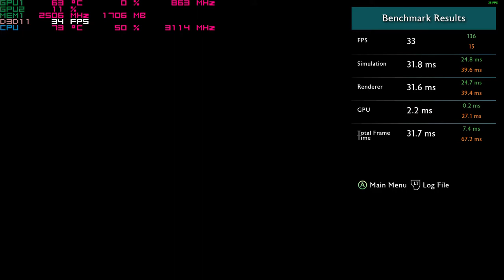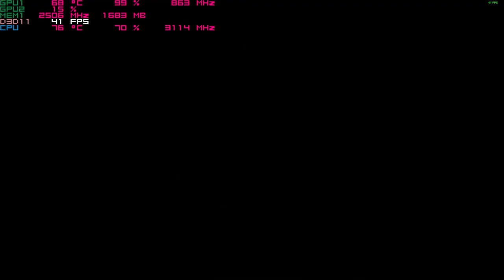Middle-earth: Shadow of War on the Nvidia 940mx at 900p Acer Aspire E 15 gaming laptop i5-7200u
system:  Acer Aspire E 15 ( E5-575G-52RJ )
cpu:  I5-7200u Kaby lake 3.1ghz
memory:  16gb 2133mhz ddr4
gpu:  Nvidia Geforce 940MX 2gb OC
os: Win10 Home, recorded with windows game dvr
res: 900p settings